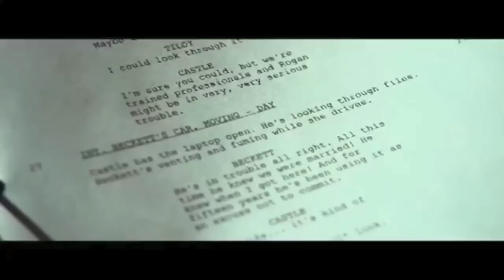On Location With Stana